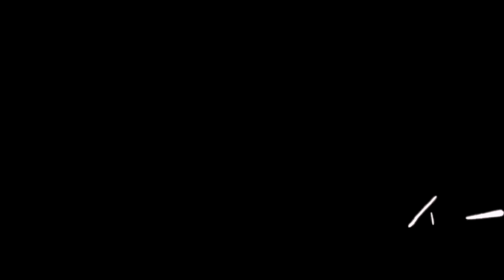TOP 3 IDOL YOUTUBER NAMIN NG BRUSKO BROS!!!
Ikaw sino top 3 idol mo? Comment down!

Facebook Page: Jonahrenz Jacob // Kumander Karla // Brusko Bros. // Stephen Gummy
Instagram: jonahrenzjacob // karlacayabyab_ // nonesgeniel